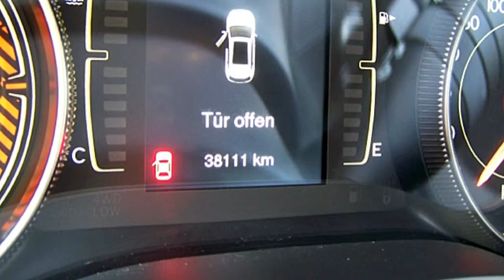Jeep Cherokee Longitude 2.0l MultiJet 4WD EW307900 "Motor Village Berlin"